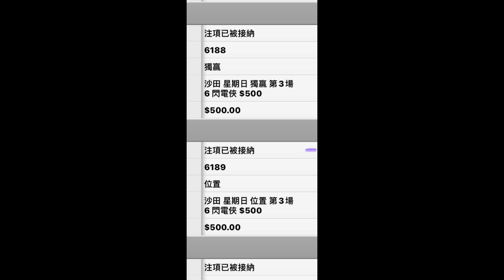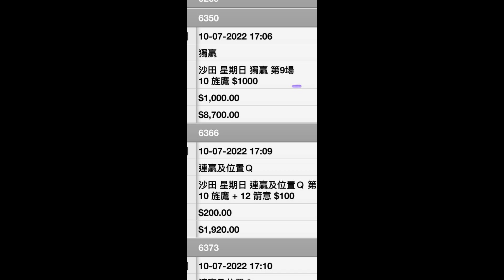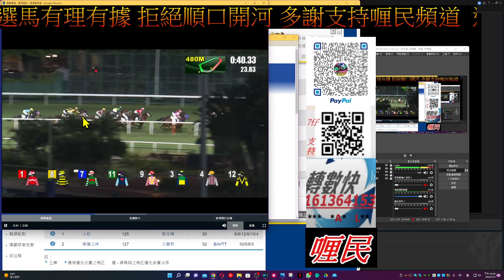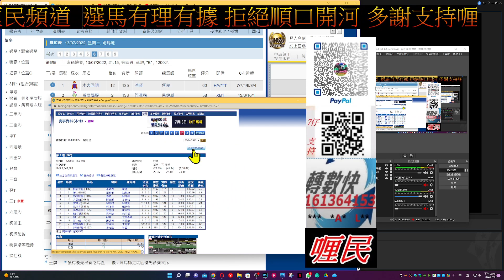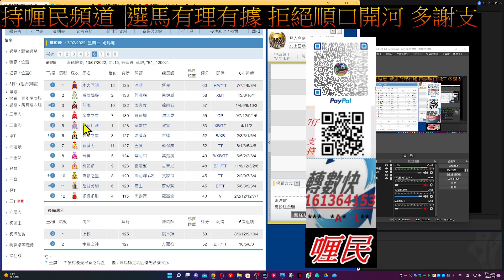【賽馬貼士】2022-7-13 第6塲 [ 育成系列 ] 賽馬 喱民 kennie喱民#(市井喱民)